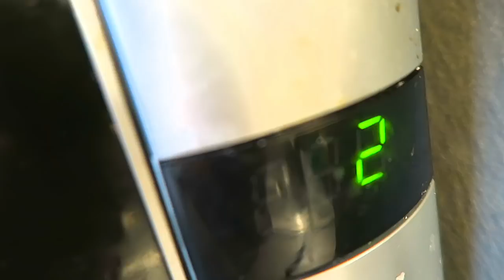EP. 1 - SEASICK / CONCERT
Snap: danielowensnap